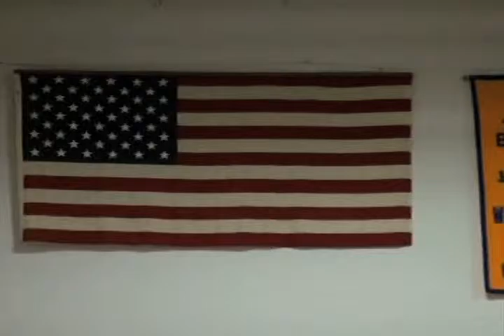Opening Credits/Opening Comments/Dedications